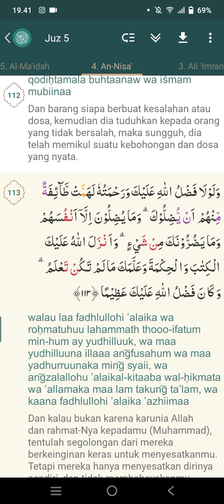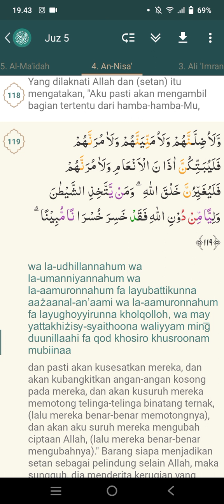Surat An-Nisa' : 109-119 | Kak Rian Fadilah